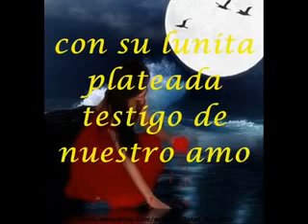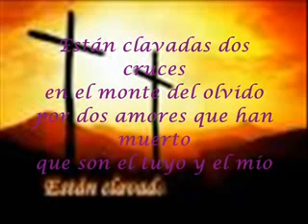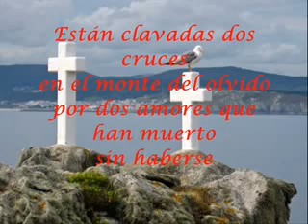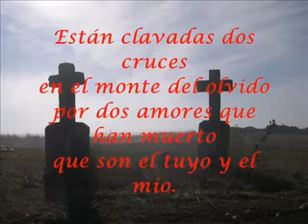ESTÁN CLAVADAS DOS CRUCES